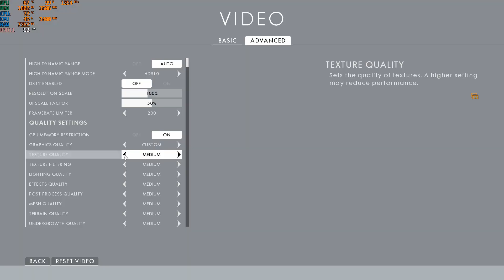GTX 960 & Ryzen 5 1600 - Battlefield 1 Benchmark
ULTRA - 0:25
HIGH - 2:44
MEDIUM - 4:13
LOW - 5:25
CUSTOM - 7:14
Since I am recording at 1080p 60FPS, the frame rate and performance drops drastically. I get about 90-100 FPS when playing on the custom settings.

SPECS:
Ryzen 5 1600 Overclocked to 3.6GHz
Galax GTX 960 OC 2GB
HyperX Kingston Fury (2x4) 8GB 2667MHz DDR4 RAM
MSI B350M Bazooka Motherboard